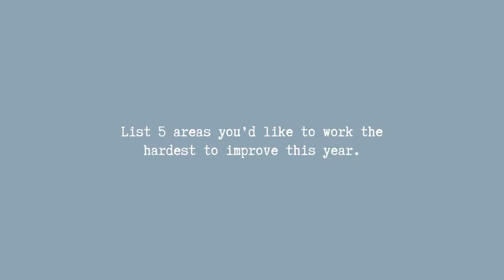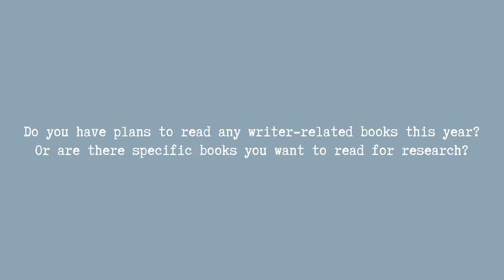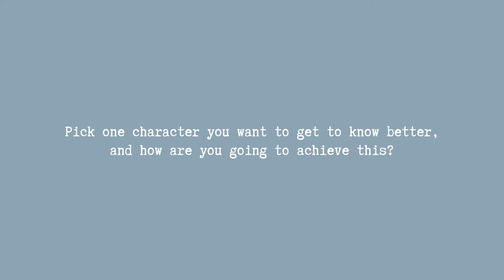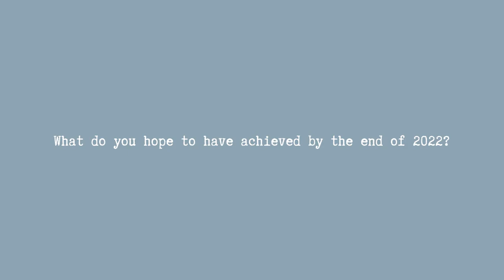New Year Writing Goals for 2022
Questions:
-What were your writing achievements last year?
-Tell us about your top priority writing project for this year?
-List 5 areas you’d like to work the hardest to improve this year.
-Are you participating in any writing challenges?
-What’s your critique partner/beta reader situation like and do you have plans to expand this year?
-Do you have plans to read any writer-related books this year? Or are there specific books you want to read for research?
-Pick one character you want to get to know better, and how are you going to achieve this?
-Toni Morrison once said, “If there’s a book that you want to read, but it hasn’t been written yet, then you must write it.” What are the books that you want to see more of, and what “holes” do you think need filling in the literary world?
-What do you hope to have achieved by the end of 2022?